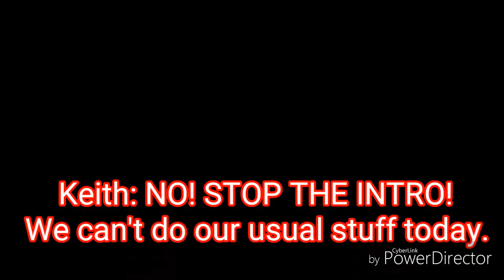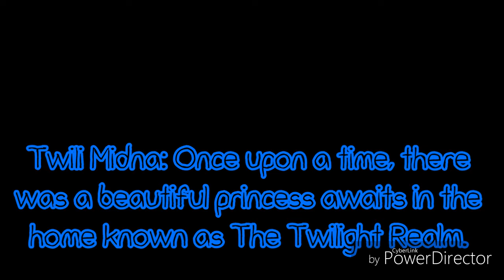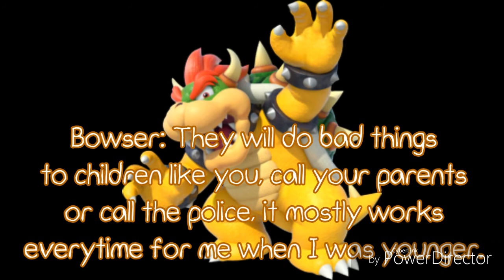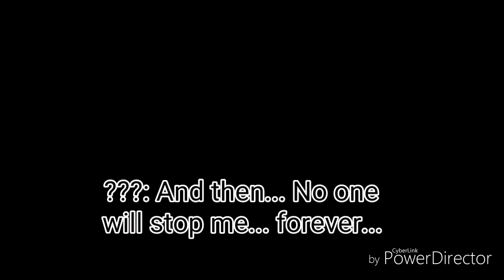Keith Hetrick's Preschool Of Fun